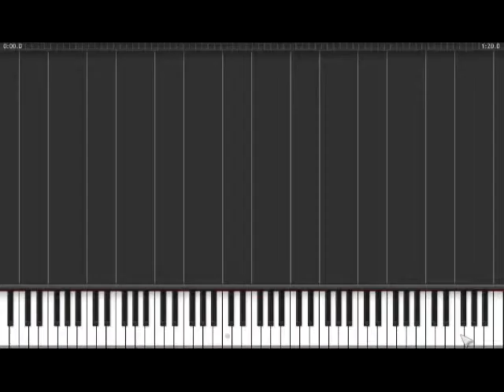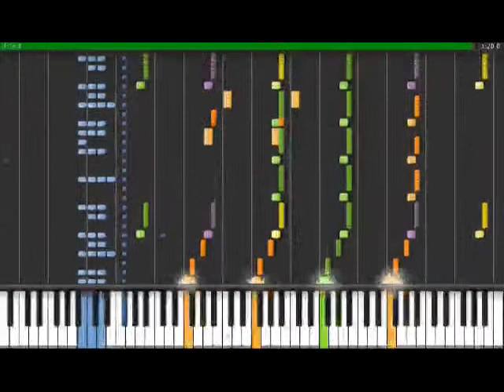[St] Progear no Arashi - Senate